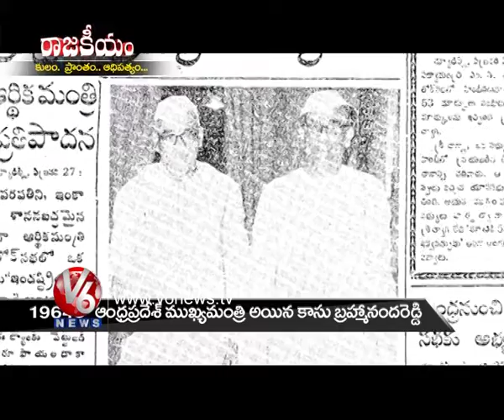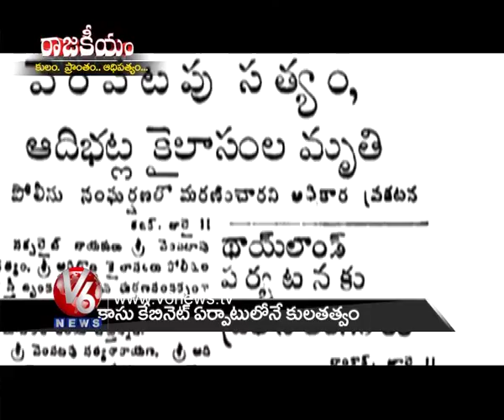Kasu Brahmananda Reddy Leadership Ruins BC's and Reserved Category - Rajakeeyam 2